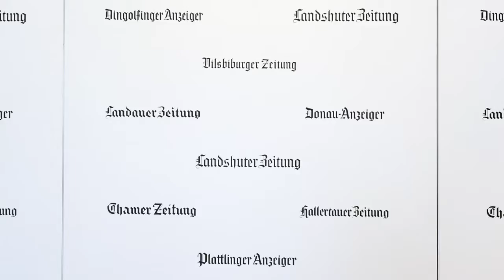Donald Trump will es noch einmal wissen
In unserer aktuellen Folge 60 Sekunden aus der Politikredaktion geht es um Trumps erneute Kandidatur um das Amt des US-Präsidenten.